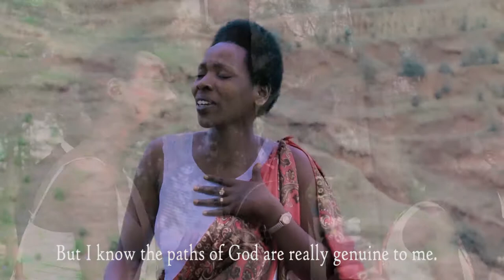Matendo By Intumwa za Yesu Choir, A.D.E.P.E.R Murambi Gihembe Refugee Cump